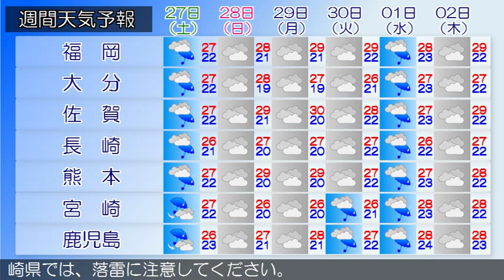2015/06/25 九州地方の天気予報 昼